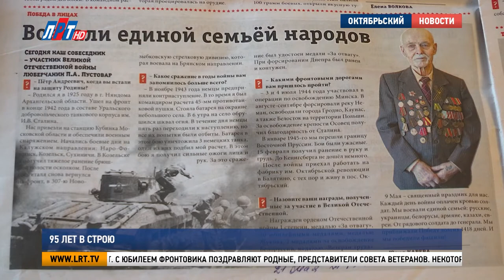95 лет в строю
95 лет исполнилось участнику Великой Отечественной войны Петру Андреевичу Пустовару. С большим юбилеем жителя поселка Октябрьский  поздравил глава городского округа Люберцы Владимир Ружицкий.

С утра телефон в квартире Петра Пустовара практически не замолкает. С юбилеем фронтовика поздравляют родные, представители Совета ветеранов. Некоторые пришли пожелать здоровья лично.

В свои 95 Петр Андреевич полон сил и энергии. И это несмотря на четыре ранения. Их он получил в боях под Козельском, при освобождении Белоруссии и под Кёнигсбергом. В годы войны сержант Пустовар командовал артиллерийским орудием. Во время одного из боев его расчет подбил три вражеских танка. За это Петр Андреевич награжден «Медалью за Отвагу».

Пётр Пустовар, участник Великой Отечественной войны:
"Мы только боялись, мы не унывали над нами командовали старые, они не первый раз. Они в финскую воевали и немецкую они командовали, а мы пацаны".

Сейчас Петр Пустовар единственный в поселке Октябрьский участник Великой Отечественной войны. Поздравить фронтовика с юбилеем приехал глава городского округа Владимир Ружицкий.

Секрет долголетия Пётр Андреевич не держит в тайне. Говорит, нужно любить жизнь, свою семью, а по утрам делать зарядку. Этих простых истин он придерживается на протяжении 95 лет и планирует прожить как минимум до векового юбилея.